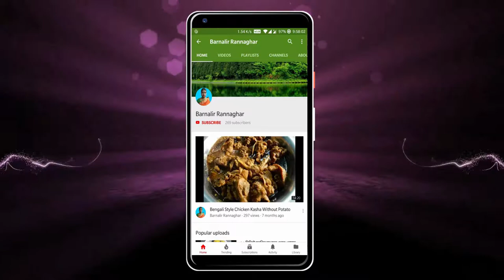নতুন স্বাদের ইলিশ মাছের ডিমের বড়া | Hilsa Fish Egg Kabab